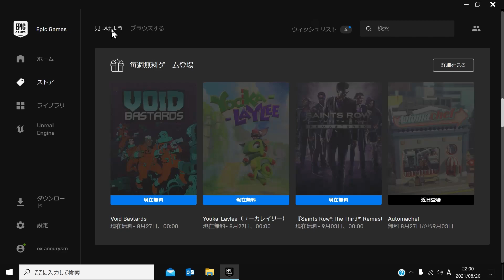【無料配布】セインツロウ：ザ・サード リマスタード【エピックゲーム】9/3まで。リブート新作発表記念だそうです。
ポストGTAとか言ってるアレな人も居ますが、基本このシリーズはバカゲーです。